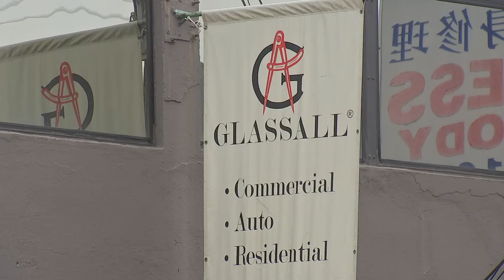Firefighters investigating cause of fire in San Francisco's SOMA district 7-29-20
San Francisco firefighters say the cause of a five-alarm fire that tore through six buildings on Tuesday remains under investigation